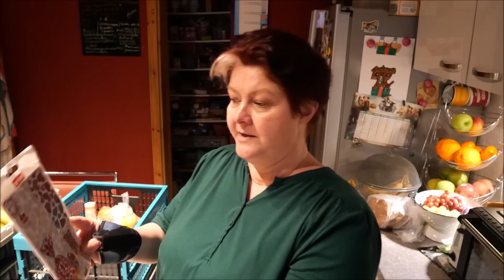Daily Vlog / Haushalt zur Ablenkung / Misch-Haul / Olympia Markt,Rewe,DM / MRT überstanden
Hallo,ihr lieben.
Heute hatte ich ein Paar Termine und dazwieschen habe ich mich ein wenig mit Hausarbeit abzulenken versucht.Nach dem MRT waren wir mit Isabell ein bisschen einkaufen und ich zeige euch die Ausbeute.
LG.Eure Irina